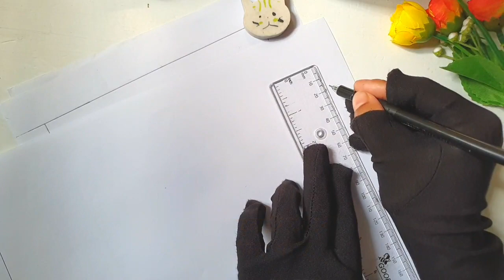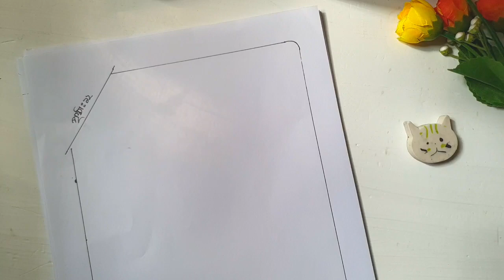Margin tanar niom | A4 size pepper | assignment | writing & creativity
অ্যাসাইনমেন্ট লেখার ক্ষেত্রে A4 size pepper চারিপাশে এক ইঞ্চি ফাঁকা রেখে মার্জিন টানতে হয়। তবে এভাবে ছাড়াও আমরা একই পদ্ধতি অনুসরণ করে মার্জিনে ভিন্নতা আনতে পারি। এই ভিডিও তে তাই মার্জিন টানার কিছু নমুনা দেখানো হয়েছে। আশা করছি, শিক্ষার্থীরা উপকৃত হতে পারবে।